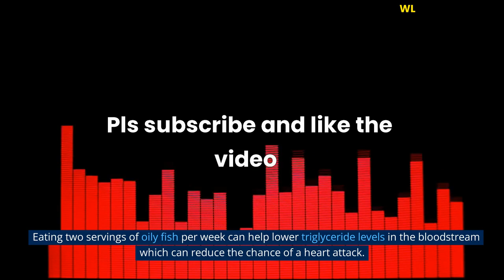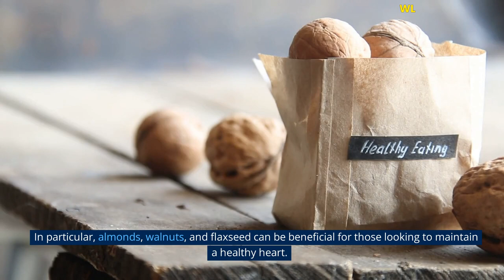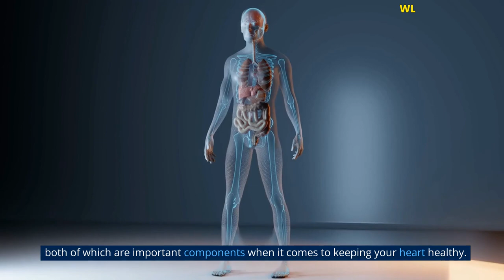10 foods that reduce your heart attack risk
10 foods that reduce your heart attack risk